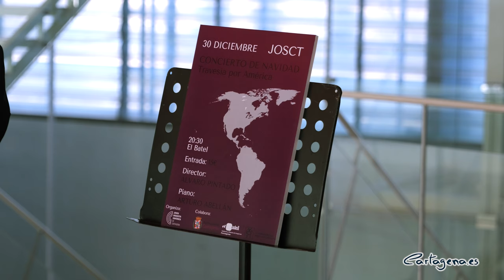La Joven Orquesta Sinfónica de Cartagena ofrecerá una travesía por América en su concierto...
La Joven Orquesta Sinfónica de Cartagena ha presentado Concierto Extraordinario de Navidad que se celebrará el día 30 de diciembre, a las 20:30 horas, en el auditorio El Batel. Las entradas ya se pueden comprar en la web y en taquilla, a un precio de 15 €. Este año el concierto realizará una travesía por los ritmos de América, acompañados de Arturo Abellán al piano.

José Martínez, concejal de Juventud, ha sido el encargado de presentar el concierto este martes, 19 de diciembre, junto a Álvaro Valdesueiro, presidente de la JOSTCT y Álvaro Pintado, director de la JOSTCT.

“El Concierto Extraordinario de Navidad, travesía por América, hará un viaje por la música clásica estadounidense, con tintes de América Latina y América del Sur”, ha anunciado el edil. A la batuta se ubicará Álvaro Pintado, director titular de la orquesta, quien estará acompañado por “Arturo Abellán, pianista solista en el concierto navideño, y ganador de la decimonovena edición del concurso de música clásica Entre Cuerdas y Metales”, ha añadido Martínez.

Bajo el nombre de ‘Ritmos panorámicos, travesía por América’, el programa se ha estructurado en dos partes. La primera “dedicada a compositores más tradicionales americanos del siglo XX”, ha indicado Pintado, en la que se interpretarán 'Fanfare For a Common Man' de Aaron Copland, y 'Rapsody in Blue' de George Gershwin, junto a Abellán.

Ha explicado Pintado que “para la segunda parte, como es un concierto navideño, vamos a intentar buscar algo más festivo”, centrado en la música mexicana. Se interpretará 'Huapango' y 'Danzón Nº2' de José Pablo Moncayo y Conga del fuego nuevo de Arturo Márquez.

“Un concierto más distendido y actual, más festivo”, afirma el presidente de la JOSTC, “que nos transportarán a la tierra de las oportunidades donde encontraremos toda una serie de ritmo latinos, rapsodias, ambientes carnavalescos, danzas cubanas, etc.”.

Además, Valdesueiro, ha anunciado que se realizará el último ensayo general el viernes, 29 de diciembre, de 16:30 a 20:00 horas, en la SAM Santa Cecilia en Pozo Estrecho. El presidente ha indicado que se trata de “una oportunidad muy buena para conocer cómo es el proceso de fabricación de la música del concierto”.

La Joven Orquesta Sinfónica de Cartagena “nació en 2016 y que se ha convertido en muy poco tiempo era una parte importante de la cultura de Cartagena”, ha indicado el edil. Destacando Valdesueiro que “jóvenes de hasta siete autonomías distintas, y más de una decena de provincias, se dan cita en la primera quincena de Julio y la segunda quincena de diciembre en Cartagena. Son cifras muy importantes, pues de ellas se desprende que nuestra ciudad cuenta con una orquesta que en tan solo unos años ha sido capaz de ponerse la altura de sus homónimas españolas”.